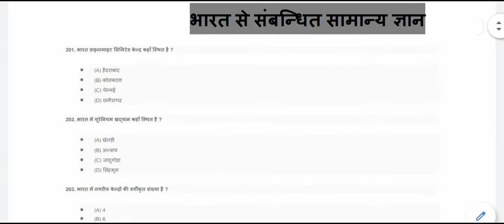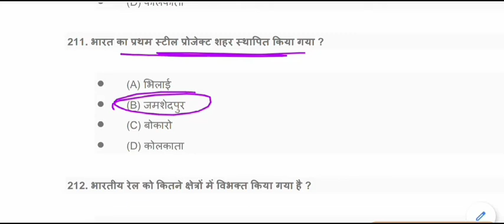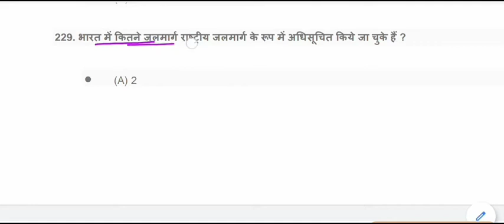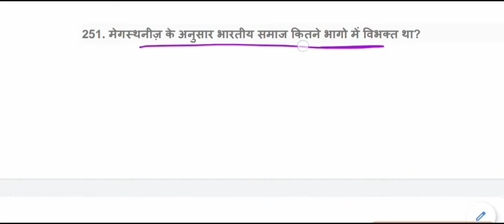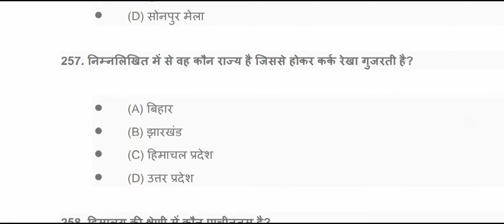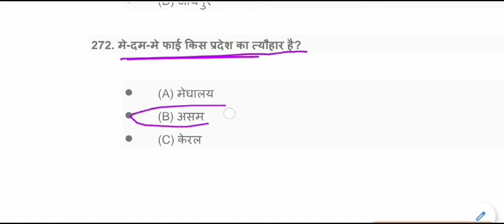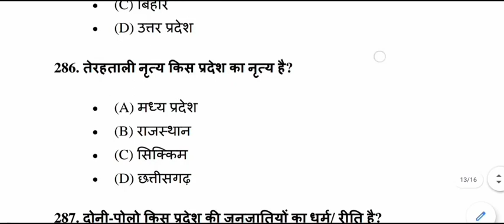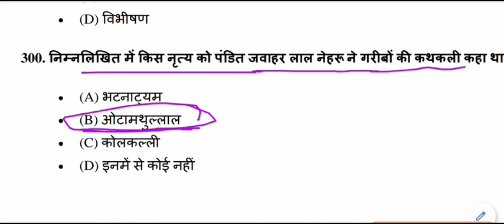भारत से संबन्धित सामान्य ज्ञान ✍ India Gk In Hindi ✍ India Exam GK Objective Questions ✍ Part-3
India Gk for All Competitive Exams like SSC, Railway, IB, Bank, UPSC, BPSC, MPSC, PCS, etc.